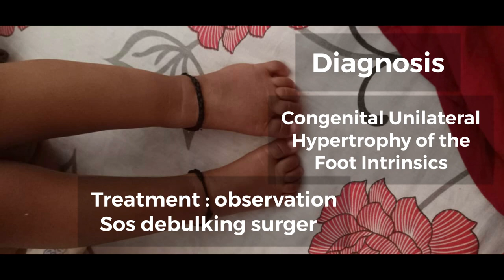Birth defect / Congenital Unilateral Hypertrophy of the Foot Intrinsics